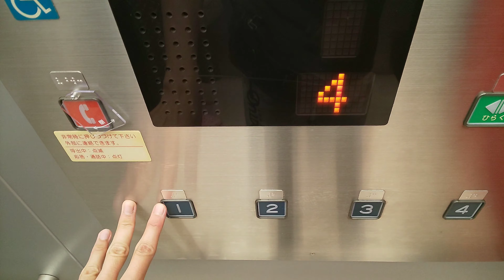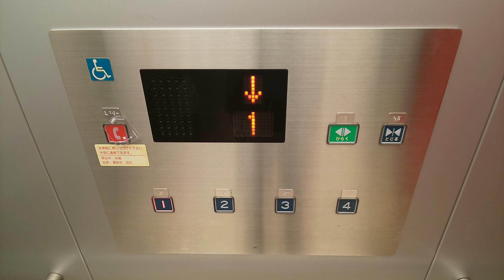【液晶がレア】舞鶴西総合会館のエレベーター(再撮影)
メーカーは、日本エレベーター製造です。
液晶がレアなエルレです。
おそらく建物が古いので全撤去更新だと考えられます。
機種:エルレ
用途:乗用
定員:20名
積載:1300kg
車椅子操作盤:◯
アナウンス:◯
チャイム:◯
停止階:1.2.3.4
設置数:1